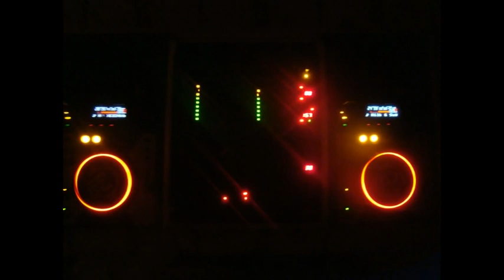Dj Edu Garcia o filme of